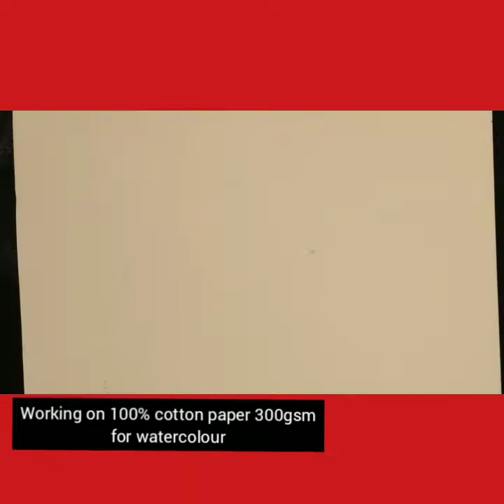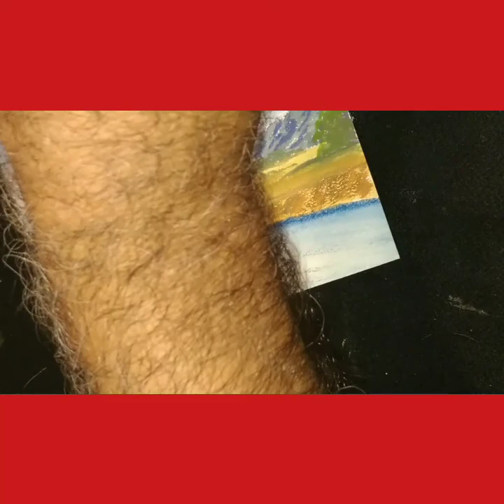Gouache landscape study.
Working in student grade gouache doing one of the projects I am certified to teach. Workshops in Jhongli, Taoyuan TW.